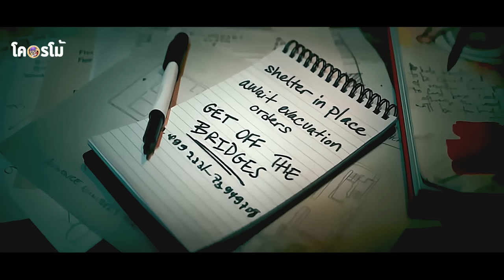หากในวันแรกที่โลกของเราไร้เสียง ผู้คนจะเป็นเพื่อนกับความเงียบงัน | สปอยหนัง A Quiet Place: Day One